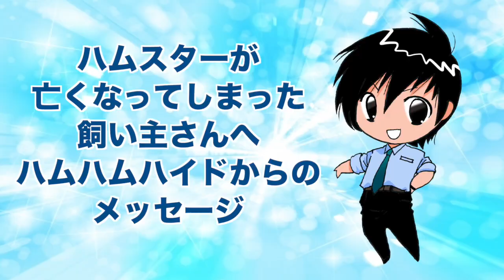ハムスターが死んだ飼い主さんへ…自分を責めないで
慰めるというのが下手な僕ですが、たくさんの視聴者さんから「うちのハムスターが死んでしまいました」というメッセージを頂くので、自分を責めないでというメッセージを話しました。

【ハムスターのイラスト募集 !】
ハムハム・ハイドに登場するハムスターのイラスト、擬人化イラストを募集しています。絵を送ってくれた人は、ご自分のお名前に「◯◯ちゃん」「◯◯くん」「◯◯さん」のいずれの呼び方で紹介してほしいかの希望を書いて、ハイドのtwitterダイレクトメールでは受け付けていません。

★あなたやご家族の似顔絵をHyde が漫画風にお描き致します。みなさんが飼っていらっしゃるハムスターの擬人化イラストなどもお描き致します。依頼はこちらからどうぞ。

【ハイドと電話でお話するサービス】
★ 好評です ! ハイドと電話でお話をしたい人は誰でもご利用下さい ! 「動画の感想を直接伝えたい」「ハムスターの話をしたい」など、どんなお話でもどうぞ。親子で利用する方もいらっしゃいます。依頼はこちらからどうぞ。

★あなたのお悩みをお聞き致します。48時間以内に返信致します。

★Hydeの欲しい物リストです。送って頂いた商品はHyde Channelで紹介させて頂くかもしれません。動画にしてほしくない場合、メッセージ欄にそう書いて頂ければ致しません。

★精神疾患をわかりやすく。ハイドが作る「二重人格・多重人格(解離性同一性障害)」を中心とした、精神疾患の専門チャンネルです。